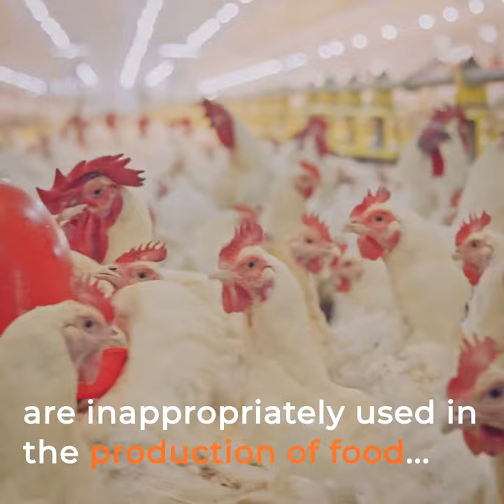How do Codex standards help combat antimicrobial resistance (AMR)?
We all need to work to minimize the development and transmission of foodborne AMR.
The Codex Alimentarius leads the way with science-based international food safety standards, guidelines and codes of practice on AMR.